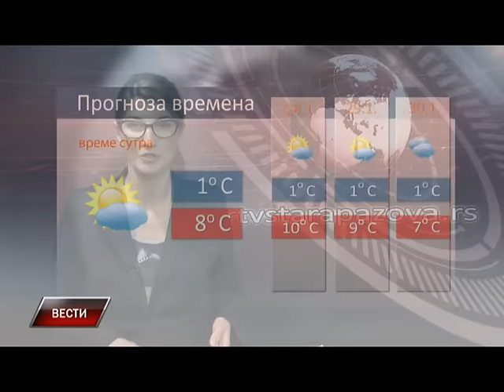Vesti 26 01 2016